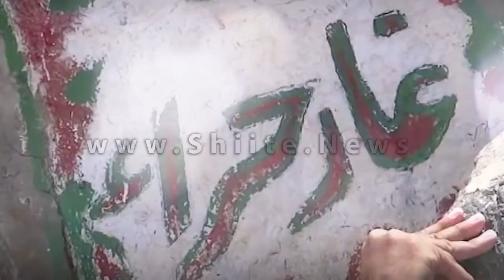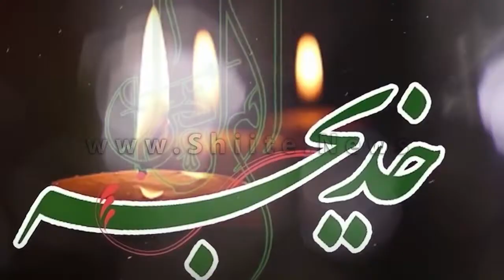The Story Of Hazrat Khadija (AS)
The Story Of Hazrat Khadija (AS) | حضرت خدیجہؑ کی زندگی پر مختصر ویڈیو

Khadija (AS) was the wife of Prophet Muhammad (Pbuh). Khadija al-Kubra daughter of Khuwaylid ibn Asad ibn Qusayy belonged to the clan of Banu Hashim of the tribe Banu Asad.